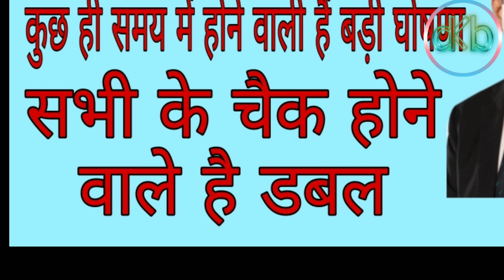कुछ ही समय में VESTIGE कर रही है बहुत बड़ी घोषणा, चैक होने वाले है डबल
vestige_ Announcement
# tajendra_pal_rana_vestige
vestige_product_ manufacturing
sharp_ water_filter
vestige_product_50%discount
Video uploaded Permission by Jolly suri UCD team Champion from MP
ABOUT

Vestige believes in empowering its members with the opportunity to lead their lives on their own terms. With the motto of spreading Wellth, i.e. spreading wealth through wellness, Vestige has continued to enrich the lives of everyone who is a part of the company and those who believe in its products.

VISION

MISSION

To grow to a global scale and become the benchmark in direct selling

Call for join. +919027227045